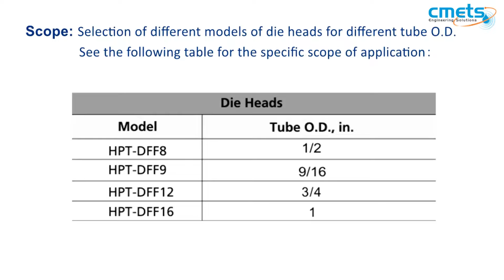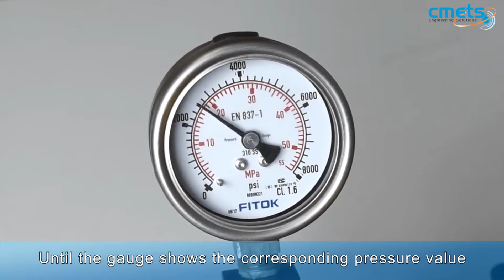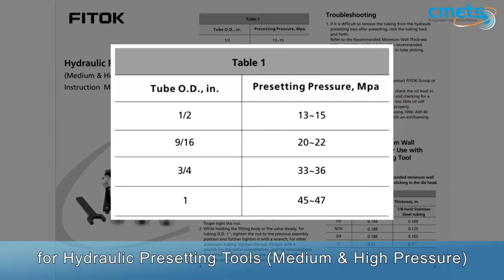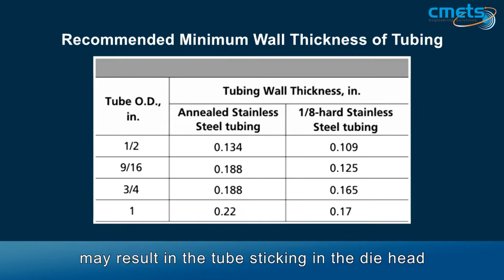CMETS ENERGY SOLUTIONS LLC is FITOK Supplier | Instruction for FITOK Hydraulic Presetting Tools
CMETS ENERGY SOLUTIONS LLC

CMETS Engineering Solutions is the Exclusive Distributor for FITOK GROUP in the UAE

This instruction demonstrates using FITOK Hydraulic Presetting Tool to preset 20D Series double ferrules onto the tubing. FITOK Hydraulic Presetting Tools preset double ferrules onto the medium and high-pressure tubing.

Follow us for more interesting Instruction videos